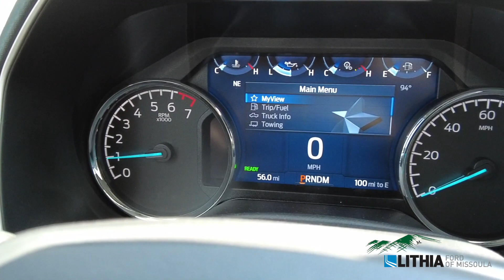2022 Ford F-150 XLT - NFA96706